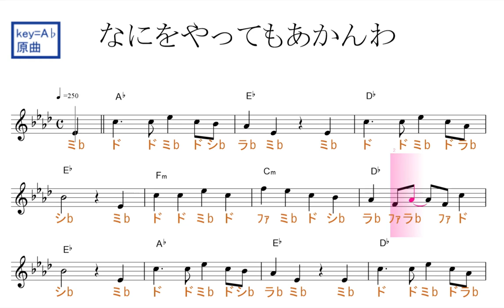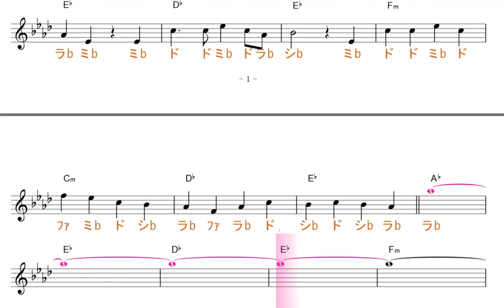なにをやってもあかんわ（岡崎体育）原曲key=A♭固定ド読み／ドレミで歌う楽譜【コード付き】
この動画は、原曲と同じ、key=A♭の固定ド読みです。基本シ・ミ・ラ・レ、が♭します。

使用方法；
１、まずは、流し聴きしてみて下さい。
２、可能なら、本物のオーディオ推奨。
３、速度調節します。youtube 動画は、音程を変えずに、速度を変えることが出来ます。画面右下の設定、再生速度とあり、選べるようになっています。
４、何度か、聞いているだけで、自然と覚えて、音名が、時々でも浮かぶようになって来ます。寝ながら、ループ再生しておいても、効果あります。
５、余裕があれば声も出してみましょう。正しい言葉・文字でなくて構いません。分からない部分は、唸るような感じで。
６、音楽教室の教材などにも最適です。ご活用下さい。
７、他にも、様々な活用法が考えられると思います。